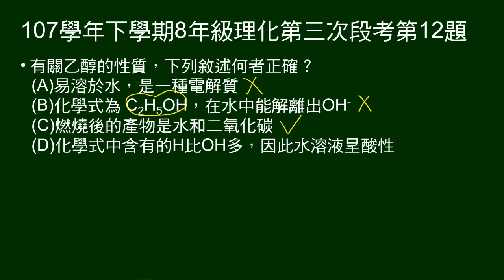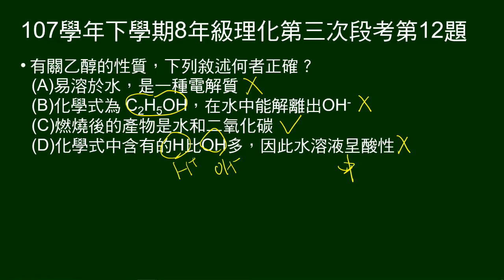107學年下8年級理化三段第12題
問有關乙醇的性質，敘述何者正確。